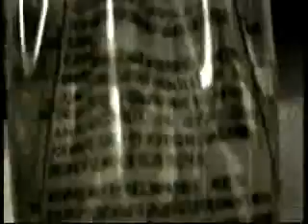Sculptor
Black Metal de Prima. Infernal Devastation